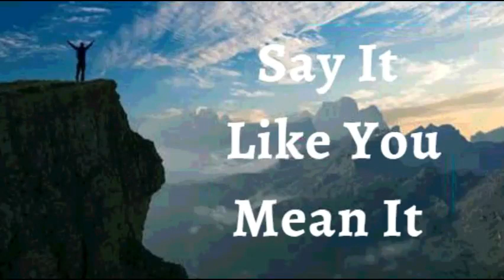11th December 2021 Say It like You Mean It (Audio in Malayalam)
11 December 2021

വിശ്വാസത്താലുള്ള പ്രഖ്യാപനം

 എഫെസ്യർ 3:20 ഞാൻ എല്ലായിപ്പോഴും എന്റെ ജീവിതത്തിൽ പ്രഖ്യാപിക്കുന്നു. ഞാൻ ചോദിക്കുന്ന അല്ലെങ്കിൽ ചിന്തിക്കുന്ന എല്ലാറ്റിനുമുപരിയായി ദൈവം വളരെയധികം എനിക്കായി പ്രവർത്തിക്കുന്നു. ഞാൻ ദൈവത്തെ ബഹുമാനിക്കുകയും ആദ്യം അവനെ അന്വേഷിക്കുകയും അവന്റെ എല്ലാ അനുഗ്രഹങ്ങളും എന്നിലേക്ക് ചേർക്കപ്പെടുകയും ചെയ്യുന്നു. ദൈവത്തിന്റെ പ്രീതി എന്നെ പിന്തുടരുകയും എന്നെ മറികടക്കുകയും ചെയ്യുന്നു. ഞാൻ ഉചിതമായ സമയത്ത് ശരിയായ ഇടങ്ങളിൽ ആയിരിക്കും. എന്റെ അനുഗ്രത്തിനായി സകലരും എനിക്കായി പ്രവർത്തിക്കുന്നു.  ദൈവത്തിന്റെ പ്രീതി എന്റെ ജീവിതത്തിൽ ഞാൻ അനുഭവിക്കുന്നു. ഇതാണ് എന്റെ പ്രഖ്യാപനം.

എന്നിൽ ദൈവത്തിന്റെ നശ്വരമായ ജീവൻ നിലനിൽക്കുന്നു; അതിനാൽ, ഞാൻ ദൈവിക ആരോഗ്യത്തിലും ശക്തിയിലും നിരന്തരം ജീവിക്കുന്നു. എന്നിൽ ദൈവികത പ്രവർത്തിക്കുന്നു. ഈശ്വരന്റെ ജീവനും സ്വഭാവവും എന്നിൽ ഉള്ളതിനാൽ എന്നിൽ രോഗം  വന്നുഭവിക്കയില്ല. വലിയവൻ എന്നിൽ വസിക്കുന്നു. ഞാൻ ആരാക്കുന്നു എന്ന് ഞാൻ ബോധവാനാകുന്നു; ഞാൻ ഒരു രാജാവായി നിൽക്കുകയും ജീവിതത്തിൽ വിജയിക്കുകയും ഉയർച്ച പ്രാപിക്കയും ചെയ്യുന്നു. കർത്താവിനെ സ്തുതിക്കുക! ഹല്ലേലൂയാ, ആമേൻ

ഞാൻ ശക്തനാണ്

ഞാൻ ആരോഗ്യവാനാണ്

ഞാൻ അനുഗ്രഹിക്കപ്പെട്ടവനാകുന്നു

ഞാൻ സ്വതന്ത്രനാകുന്നു

പുതുതായി ജനിച്ച കുഞ്ഞിന്റെയും ദൈവത്തിന്റെ സൗന്ദര്യത്തിന്റെയും പോലെ എന്റെ ചർമ്മം മിനുസമാർന്നതും ആരോഗ്യകരവുമാണ്
എന്റെ തലമുടിക്ക് ബലവും ജീവനും എന്റെ തലമുടി കൊഴീച്ചിൽ  വിട്ടുമാറി യഥാസ്ഥലത്ത് തുടരുവാൻ ഞാൻ കൽപ്പിക്കുന്നു, വളർച്ച ആവശ്യമുള്ളിടത്ത് ഞാൻ വളർച്ച കൽപ്പിക്കുന്നു

 എന്റെ ആമാശയം ശക്തിപ്പെട്ടതും  കഴിക്കുന്ന എല്ലാ ഭക്ഷണങ്ങളും ദഹിപ്പിക്കാനും ആഗിരണം ചെയ്യാനും സ്വാംശീകരിക്കാനും, മാലിന്യങ്ങൾ പതിവായി പുറന്തള്ളുവാനും എന്റെ ദഹനവ്യവസ്ഥയ്ക്ക് കഴിയുന്നു.

എന്റെ പ്രത്യുത്പാദന സംവിധാനം മിതമായ അളവിലും നല്ല കാര്യക്ഷമായ ബീജങ്ങൾ ഉൽ‌പാദിപ്പിക്കുകയും നിക്ഷേപിക്കുകയും ചെയ്യുന്നു / എന്റെ പ്രത്യുത്പാദന സംവിധാനം അവശ്യക്കതയ്കു അനുസരിച്ച് നല്ല അണ്ടങ്ങളെ  ഉൽ‌പാദിപ്പിക്കുകയും ഗർഭസ്ഥ ശിശുവിനു ജന്മം നൽക്കൂം വരെയും സംരക്ഷണം നൽകുകയും ശിശുവിനു വേണ്ട വളർച്ച പരിപോഷിപ്പിക്കുകയും ചെയ്യുന്നു

ഹല്ലേലൂയാ! ആമേൻ.

ദൈവം ആത്മാവ് എന്നെ സ്നേഹിക്കുന്നു

ശാലോം